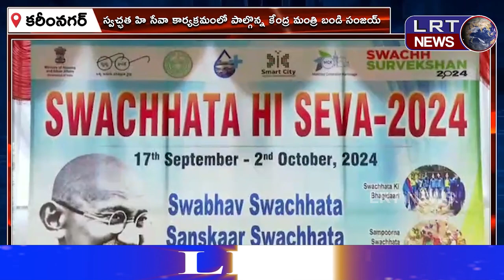స్వచ్ఛత ప్రాధాన్యతను తెలుపుతూ ప్రజలకు అవగాహన కల్పించాలి :మంత్రి బండి సంజయ్ ||| LRTNEWS